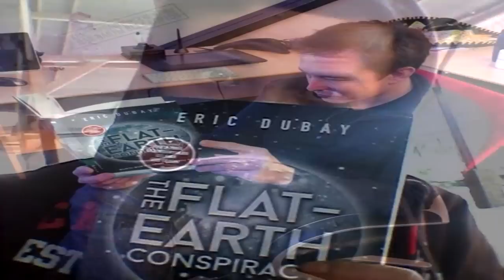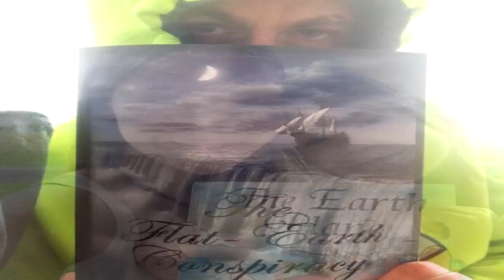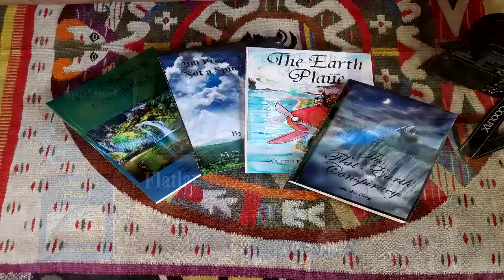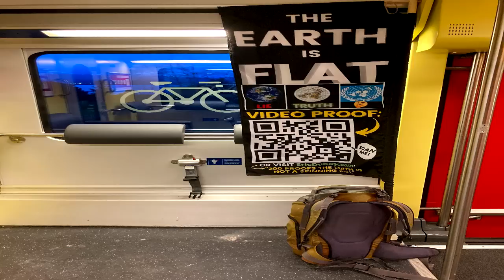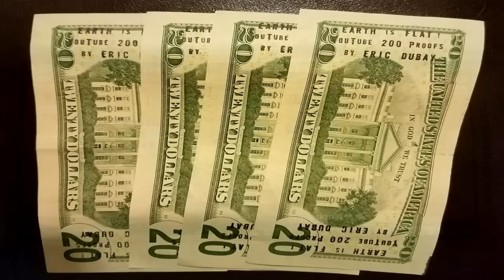How You Can Help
After living 20 years in America and 20 years in Thailand, I have finally just moved back home to Maine, USA at 40 years old, ready to begin my midlife crisis.  Jokes aside, I am actually very happy to be home, and won't be having any midlife crises because I have always listened to my intuition, followed my heart and lived my purpose.  Going forward, I hope to continue my online activism, writing books, making videos, doing interviews, answering questions and everything else I have been doing for the past 15 years.  It has been a challenge to maintain a living through other means but I have always made it work and throughout this time have always (and will always) give away all my books and materials for free in article, audiobook, and video formats along with paid paperback options purchased by generous supporters.  If possible, I would like to put my full time and effort into this work and several kind souls have expressed a desire to help fund my activism.  Towards this goal I have recently created a Patreon with several tiers of membership that supporters can pledge, each with their own perks such as priority direct messaging and special digital downloads.  For the first 30 Patrons who complete their second month as God Level members, I am also giving away a hand-autographed copy of one of my books delivered to your door.  To everyone who has donated to me and/or joined as a new Patron I want to extend my sincere gratitude for allowing me to continue putting my full effort into this important work...